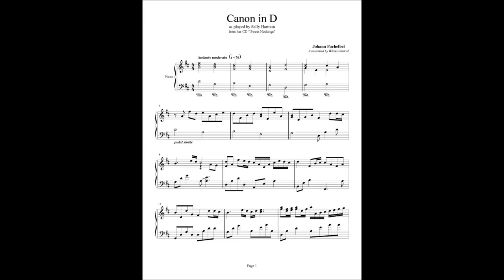CANON IN D - JOHANN PACHELBEL